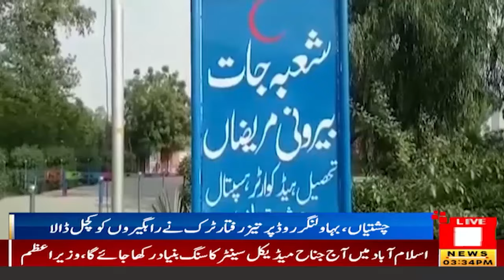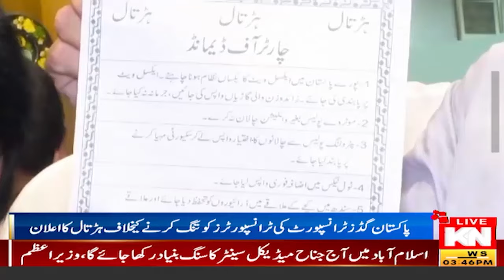03pm Bulletin 21 july 2024 | KohenoorDigital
03pm Bulletin 21 july 2024 | KohenoorDigital